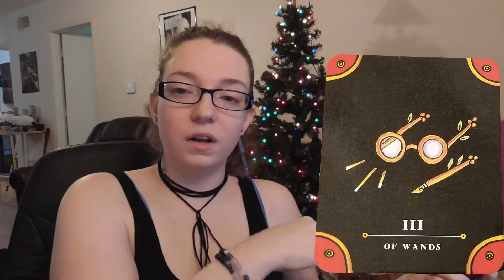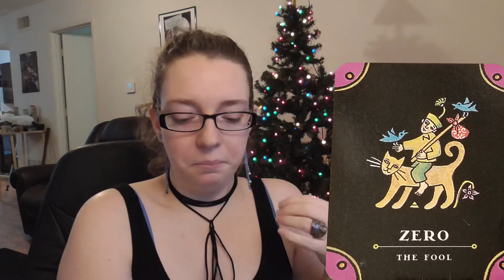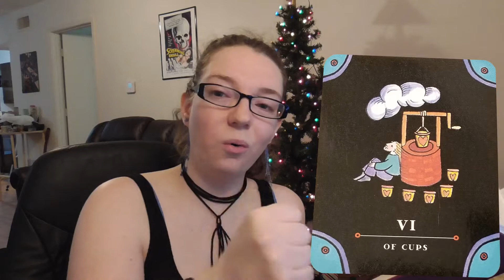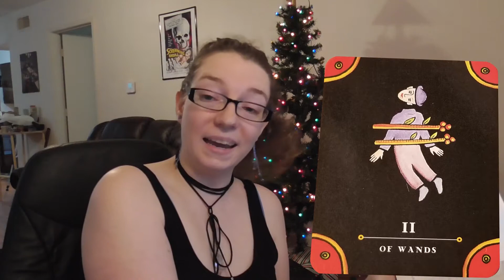Capricorn Tarot Reading, recognize your true potential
It's not all bad, trust me. Things may look bleak right now but if stop others from holding you back you'll go so, so very far and you'll be living up to your true potential.